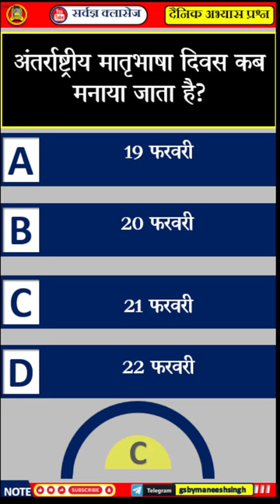Daily Practice MCQ - Q.24